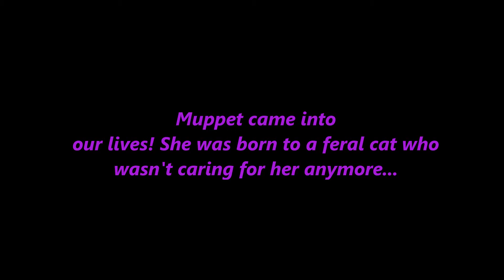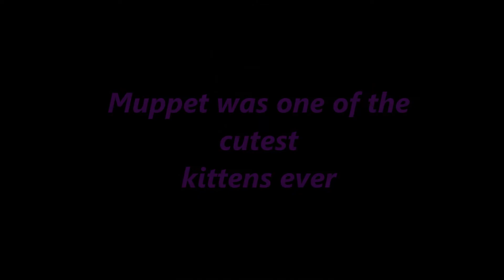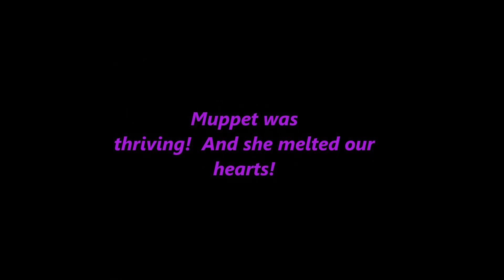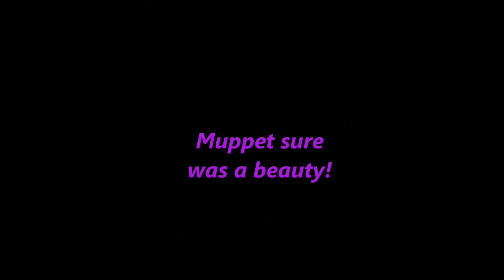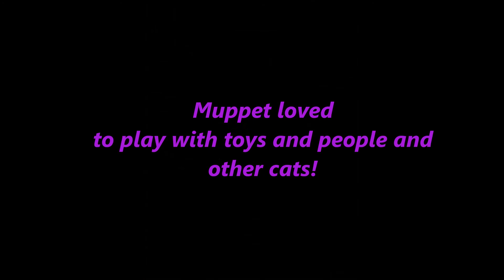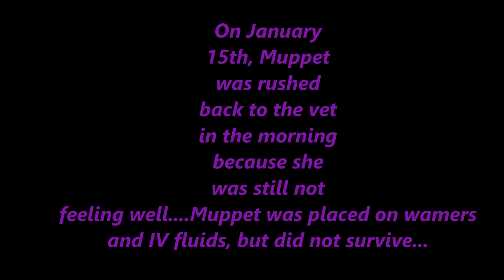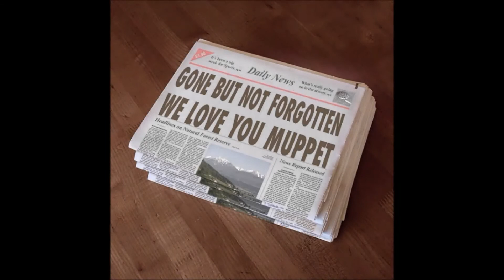In Memory of Muppet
We love Muppet and miss her so much!
R.I.P. little girl.  We will see you at the Rainbow Bridge someday!